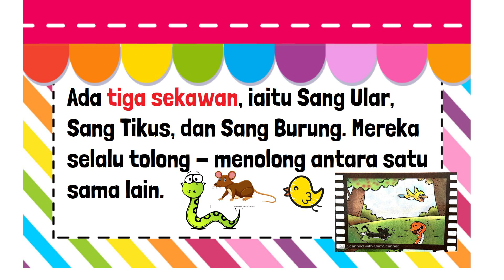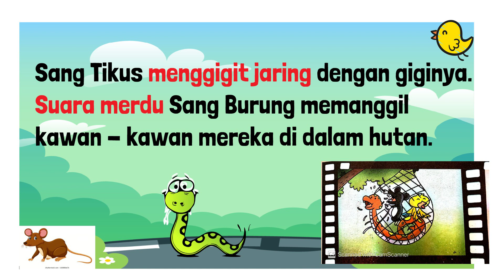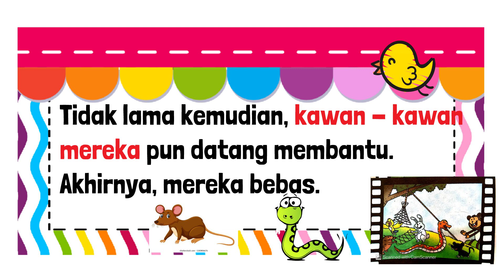Tahun 1 Unit 5 (Tolong-menolong) : Membaca dan memahami frasa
~ HS KidsEdu ~
BAHASA MELAYU TAHUN 1
TEMA 2 : MASYARAKAT MUHIBBAH
UNIT 5 : TOLONG - MENOLONG
TAJUK : 2.1.2 (ii) MEMBACA DAN MEMAHAMI FRASA
BUKU TEKS : MUKA SURAT 28
BUKU AKTIVITI: MUKA SURAT : 30 - 31

Video ini berkongsi tentang :

1. Membaca petikan teks ringkas
2. Memahami frasa penting di dalam teks